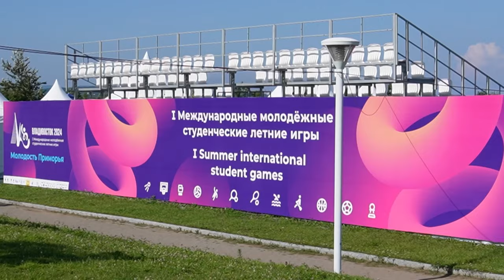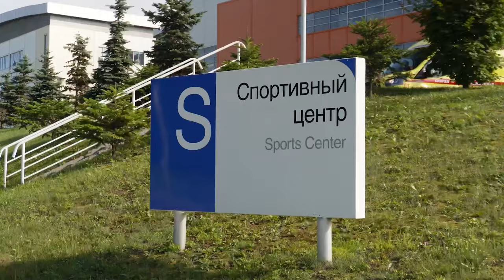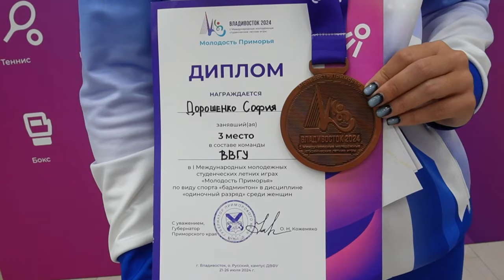Во Владивостоке завершились первые Международные студенческие молодёжные игры «Молодость Приморья»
Во Владивостоке завершились первые международные студенческие летние игры «Молодость Приморья». Пять дней, с 21 по 26 июля, шла напряженная борьба на спортивных площадках Дальневосточного Федерального университета.